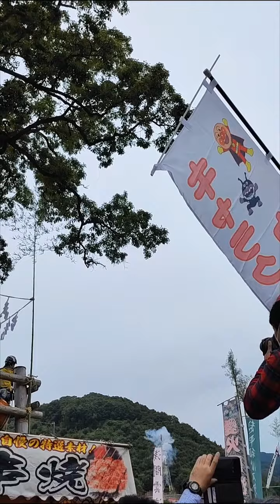龍勢祭23年